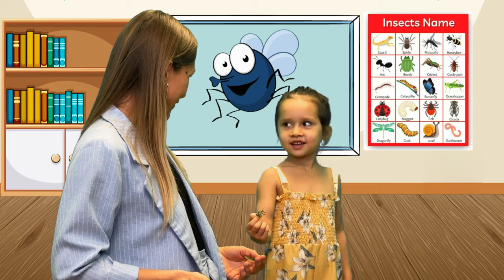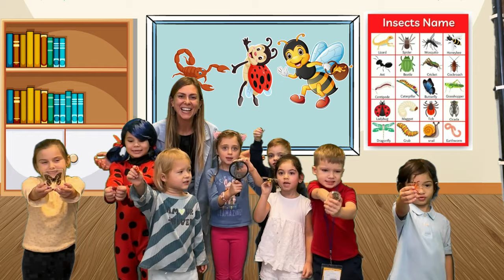Let's Learn INSECTS with Magic Flute Montessori KIDS and Miss Marina